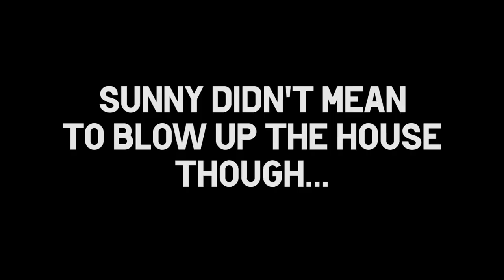Noor Messes with the Commands | Minecraft Machinima (BBS)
Noor decides to play around with the game's commands, but it all goes wrong from there!